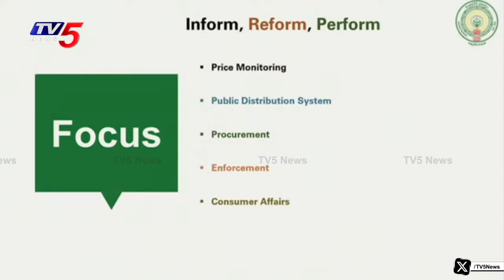పవన్ షాక్.. | INTERESTING SCENE Between AP CM Chnadrababu and Minister Nadendla in Collectors Meet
పవన్ షాక్.. | INTERESTING SCENE Between AP CM Chandrababu and Minister Nadendla in Collectors Meet